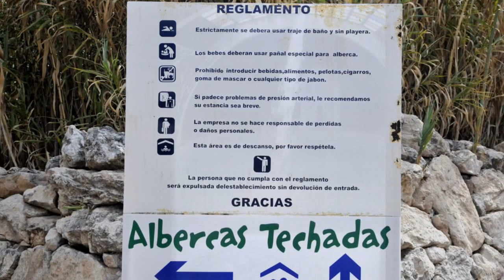San Miguel de Allende - Photographed by Charles Stutts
San Miguel de Allende is a city and municipality located in the far eastern part of the state of Guanajuato in central Mexico. It is 274 km from Mexico City and 97 km from the state capital of Guanajuato.  Historically, the town is important as being the birthplace of Ignacio Allende, whose surname was added to the town's name in 1826, as well as the first municipality declared independent of Spanish rule by the nascent insurgent army during the Mexican War of Independence.
However, the town waned during and after the war, and at the beginning of the 20th century was in danger of becoming a ghost town. Its Baroque/Neoclassical colonial structures were "discovered" by foreign artists who moved in and began art and cultural institutes such as the Instituto Allende and the Escuela de Bellas Artes. This gave the town a reputation, attracting artists such as David Alfaro Siqueiros, who taught painting.